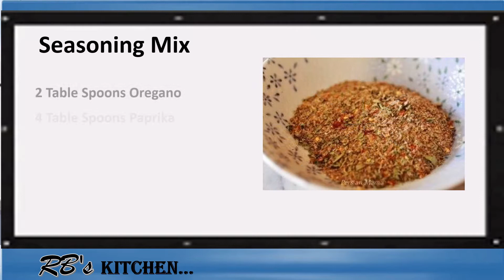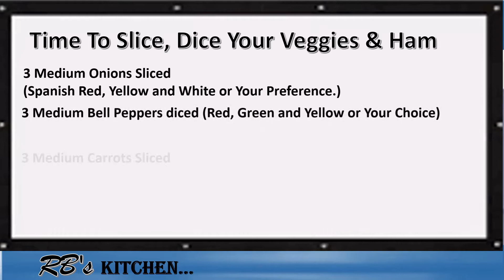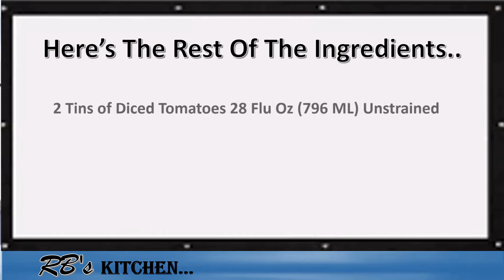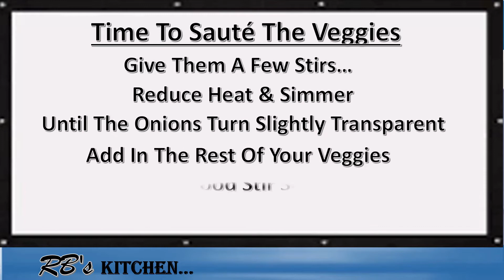What's On RB's Menu Today .... Hmm... Cabbage Soup With a Twist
If you are UNDER THE AGE 13, please LEAVE this channel, you MUST be 13 years or older to view my content.